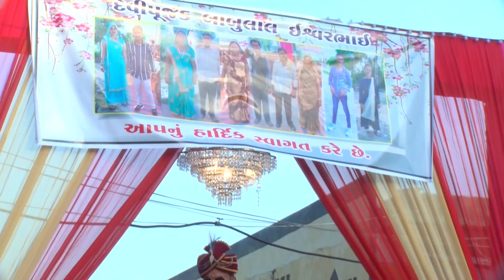Hitesh Ravat new Live Dj 2022// Live Program Himmatnagar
Himmatnagar Live D J Program 2022
singar : Hitesh Ravat